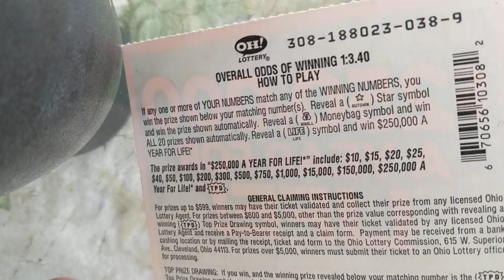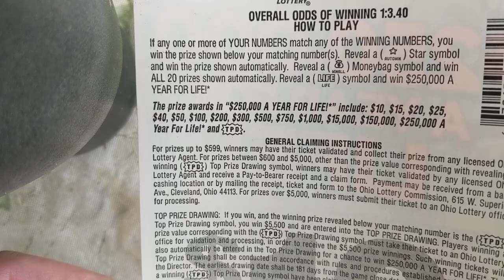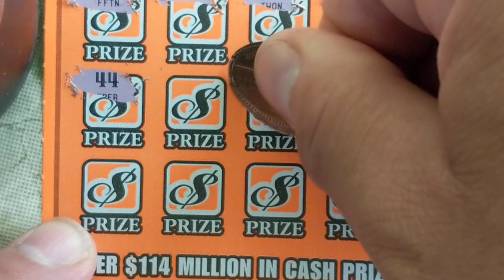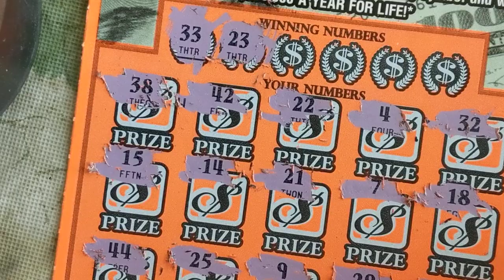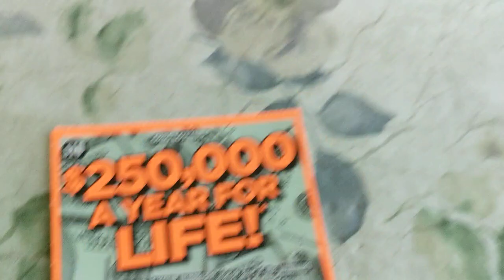OHIO LOTTERY $250,000 A Year For Life 🤬